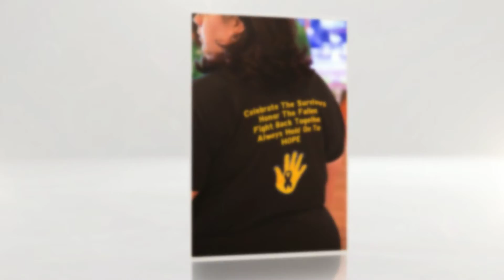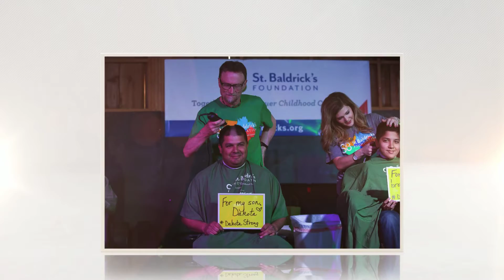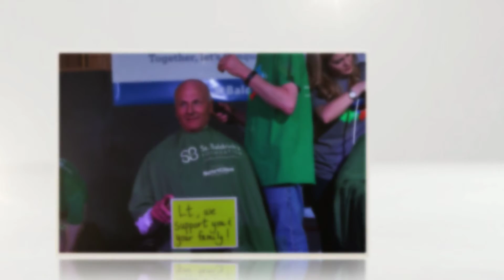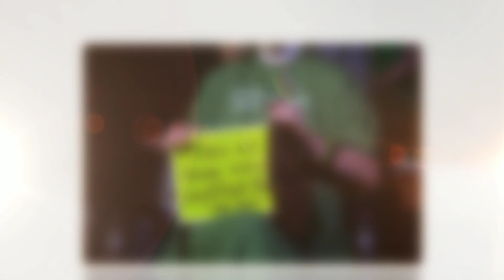St Baldricks 2016 Schroeder Hall 1080p